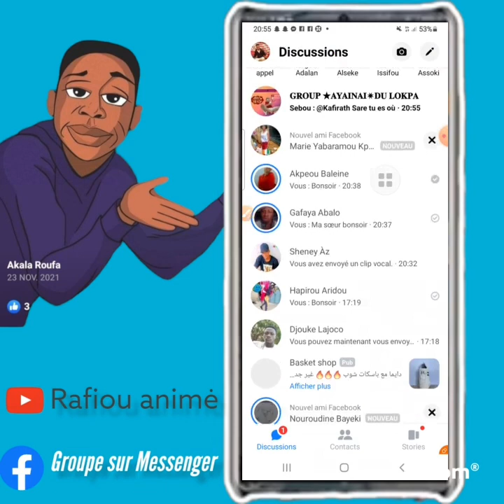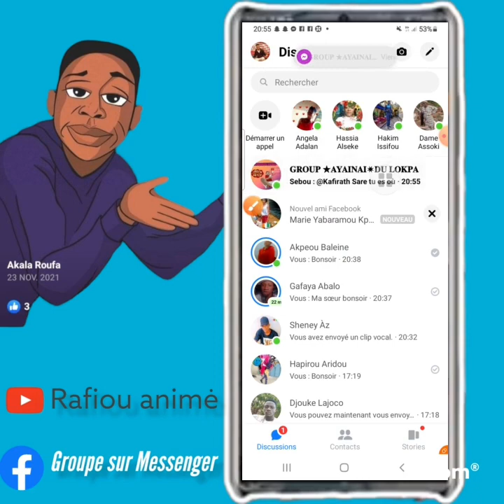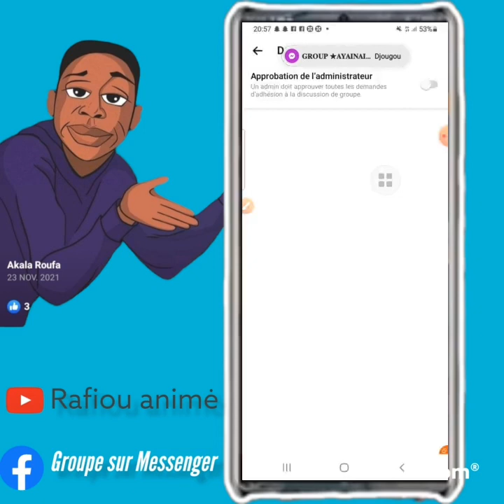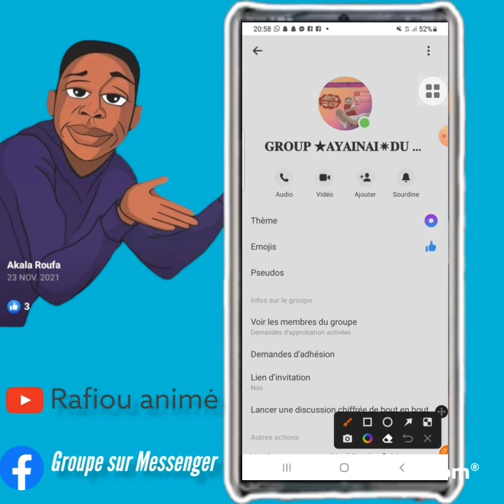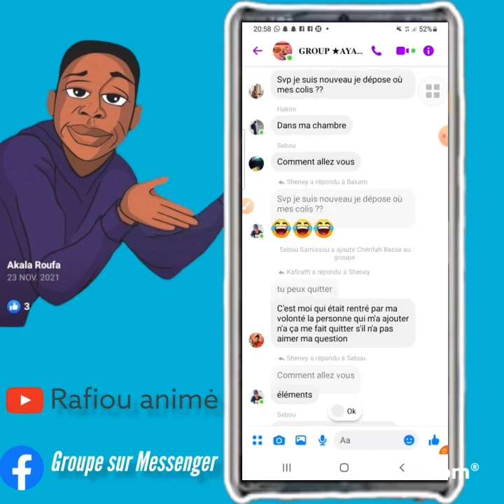groupe sur message vérifier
Vidéo de President Rafiou